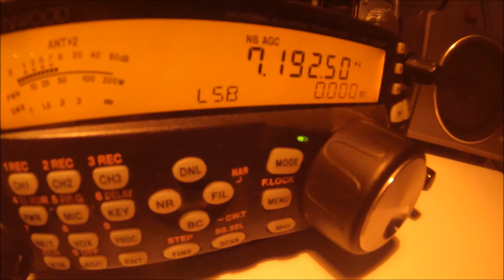II9P (contest 2013)